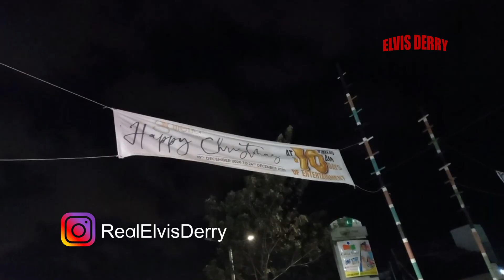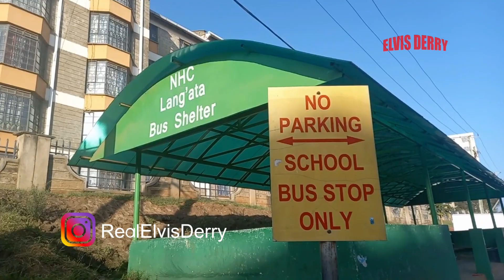This Part Of Kenya Will Surprise You! LANGATA!😱😱😱